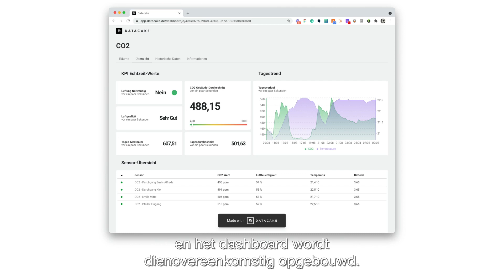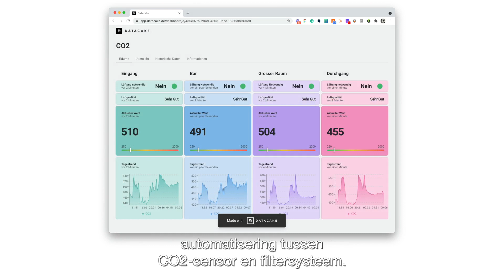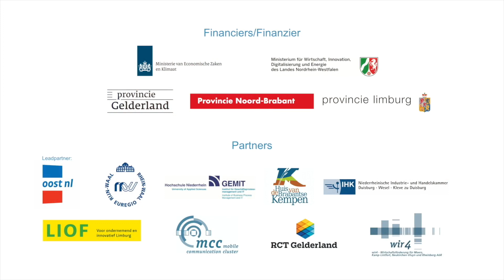Schonere lucht in scholen en kantoren door CO2-metingen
De luchtkwaliteit in gebouwen zal enorm toenemen door de metingen van Teneo IoT. Op basis van CO2-metingen kunnen zij namelijk op afstand en automatisch ventilatie-units bedienen om lucht te zuiveren. Op dit moment ligt de focus van deze metingen op kantoren en schoolgebouwen. Met de verbetering van de luchtkwaliteit wordt ook de leefomgeving gezonder.

Saubere Luft in Schulen und Büros durch CO2-Messungen

Die Luftqualität in Gebäuden wird sich durch die Messungen von Teneo IoT erheblich verbessern. Auf der Grundlage von CO2-Messungen können sie aus der Ferne und automatisch Lüftungsanlagen zur Luftreinigung steuern. Derzeit konzentrieren sich diese Messungen auf Büros und Schulgebäude. Diese verbesserung des Luftqualitäts macht auch das Wohnumfeld gesünder.